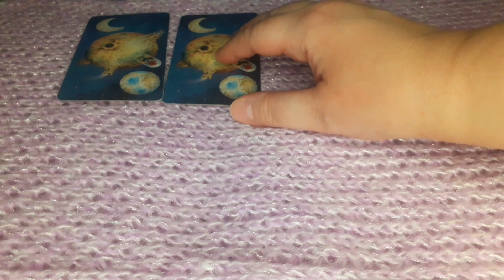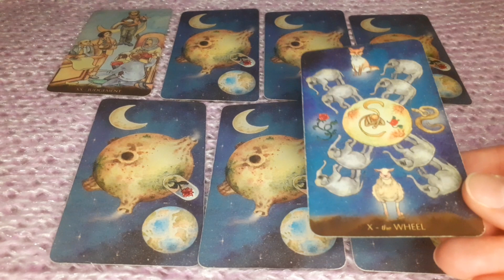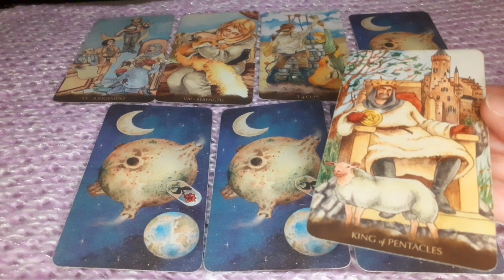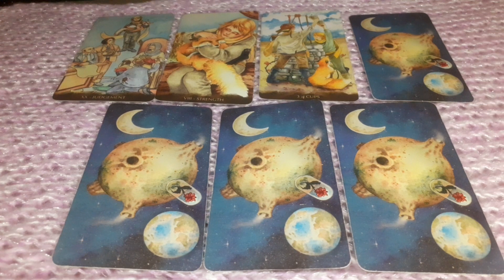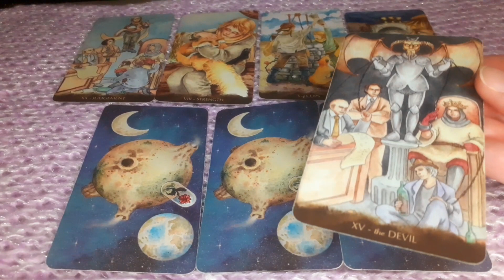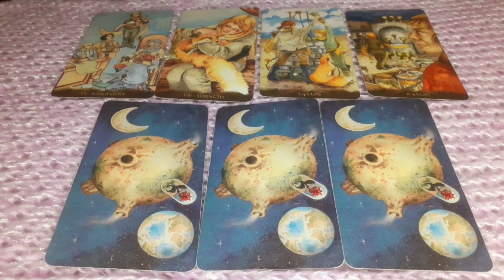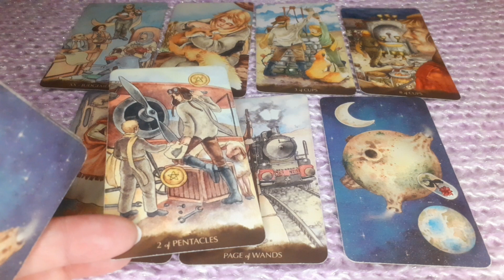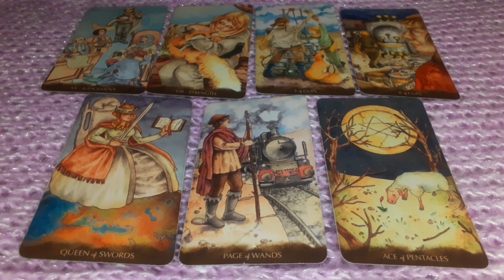💥 ХОТЕЛ БЫ ЛИ ОН УСЛЫШАТЬ ОТ ВАС ПРИЗНАНИЕ В ЛЮБВИ? 😍💌💖💕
Гадание на Таро Маленького Принца.
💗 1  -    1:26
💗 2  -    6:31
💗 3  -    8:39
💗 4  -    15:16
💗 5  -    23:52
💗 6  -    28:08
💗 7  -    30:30